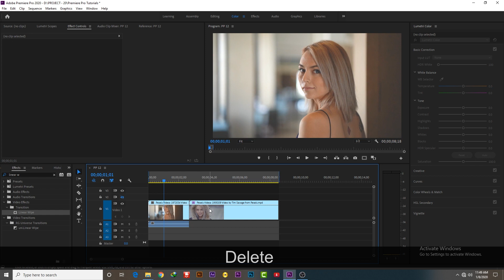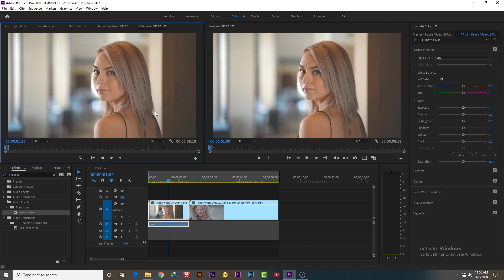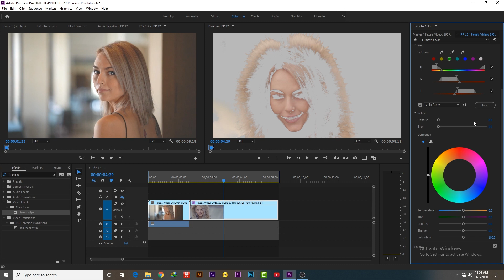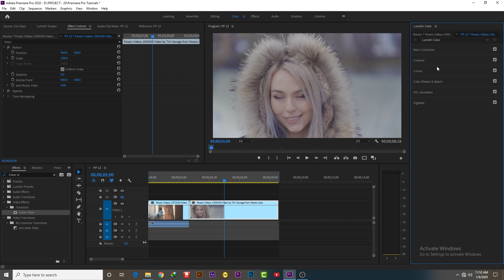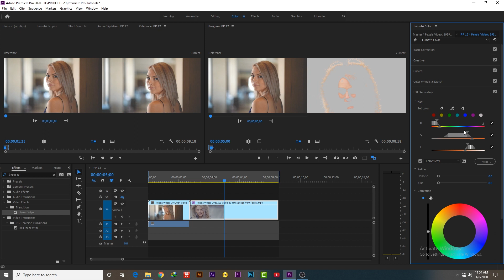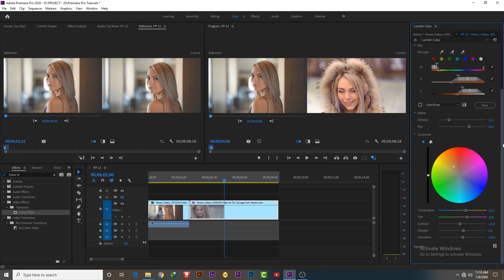How To Match Two Different Shots In Adobe Premiere Pro CC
Video Courtesy  - Tim Savage from Pexels